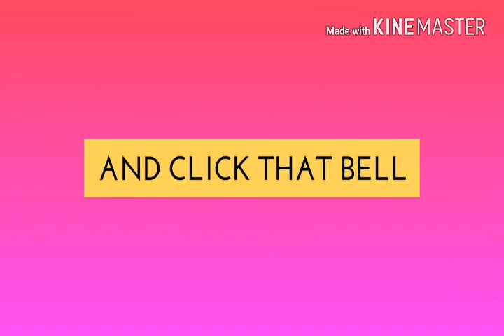Imagine dragons believer by minions